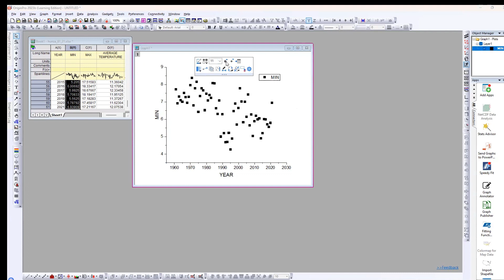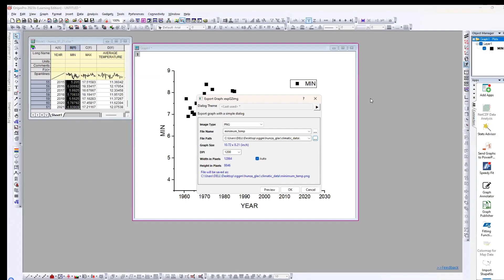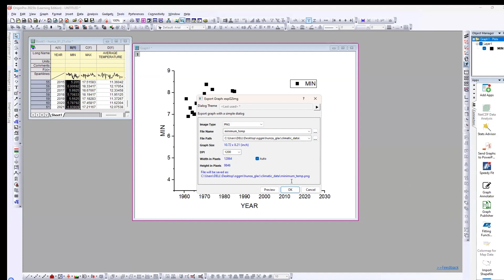Scatter plot using Origin